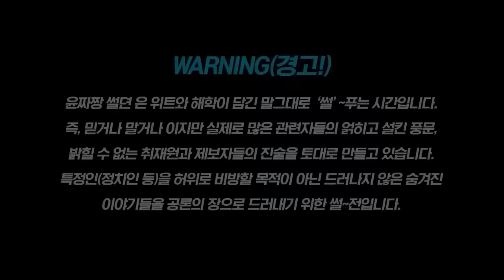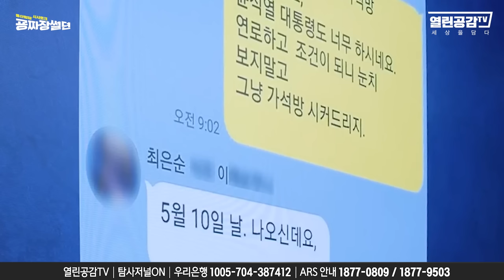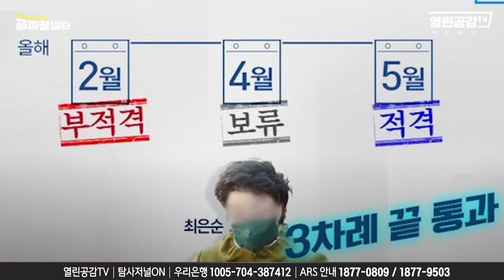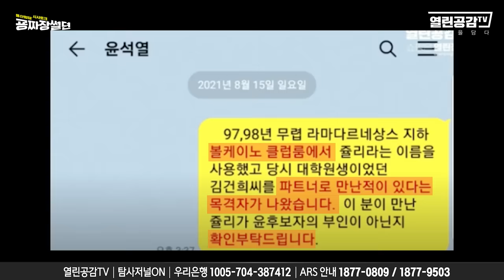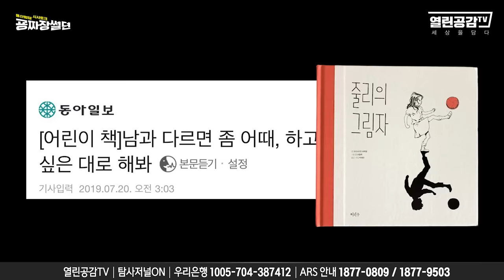【굥짜장 썰뎐 22화】 김건희의 ‘비밀 약정서‘ 발견! ‘이것이 증거다!’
◼ 후원계좌 : 우리은행 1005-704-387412
◼ 후원계좌 : 국민은행 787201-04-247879
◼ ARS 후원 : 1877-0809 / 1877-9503